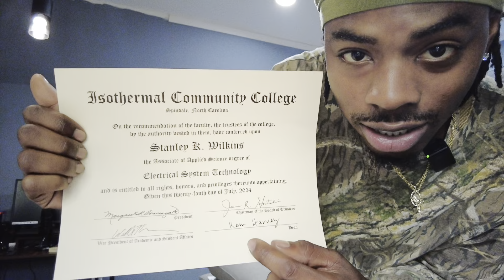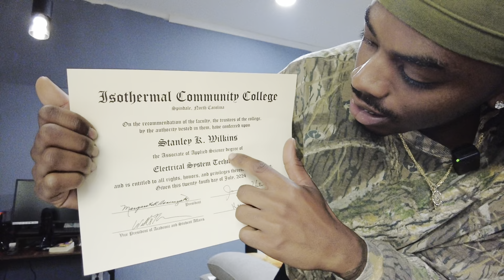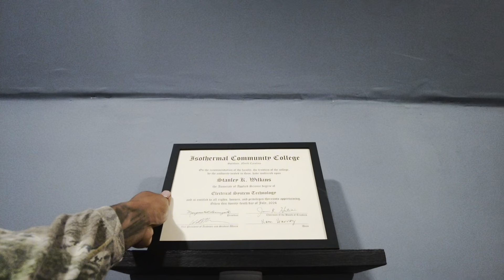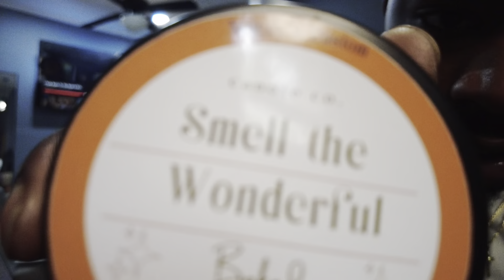I Planted A Tree In My Yard 🌳